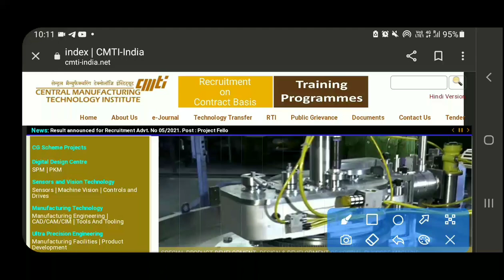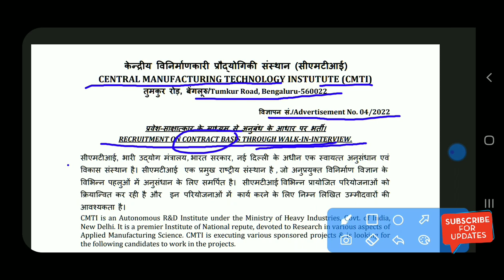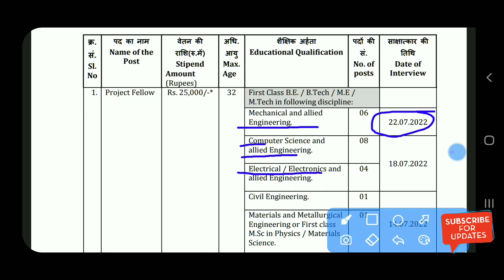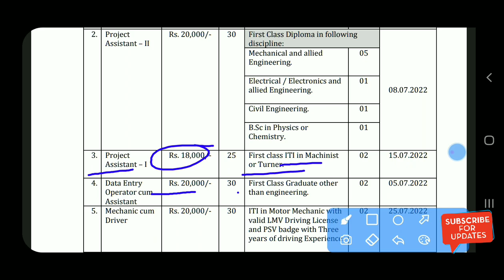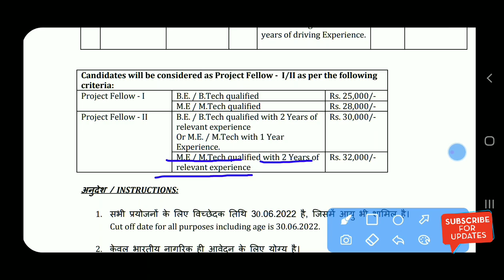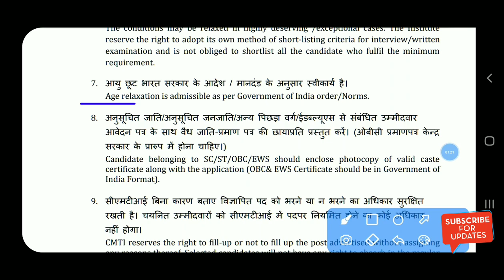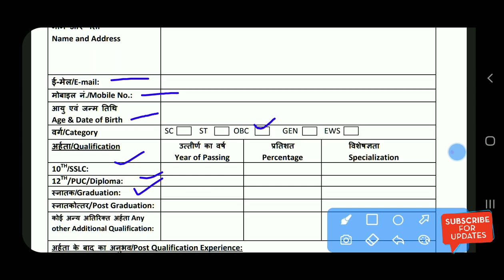CMTI JE AE Civil Recruitment 2022 | Diploma/B. Tech/ITI | Walk in interview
CMTI JE AE Recruitment 2022 | Diploma/B. Tech/ITI | CMTI Recruitment 2022 | Walk in interview

🔴Whatsapp For Civil JE AE CIVIL [All Subject ] Notes PDF - 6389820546

❤Shear